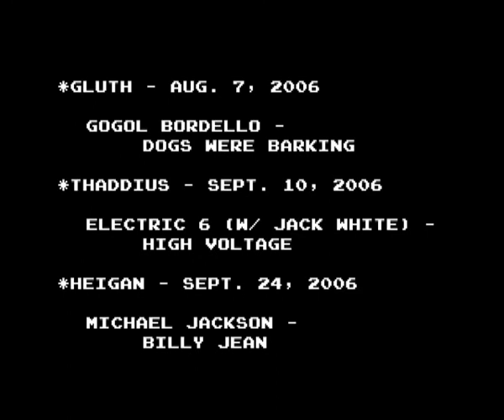Pre-Wrath Naxx - Ainur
First Guild Kill vids of Gluth, Thaddeus, and Heigan.